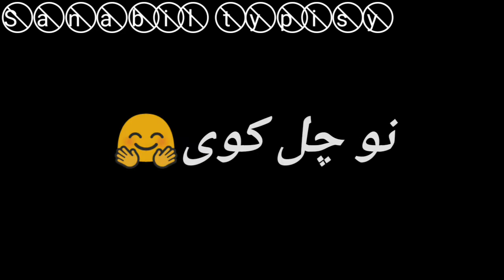Pashto black screen iMovie WhatsApp status✌️😍😍 Pashto new poetryB..